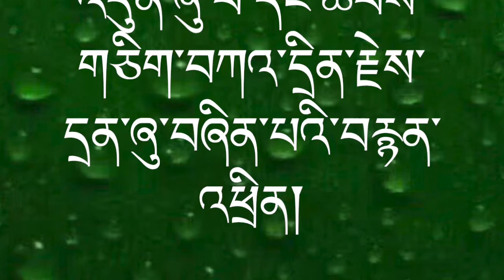༄༅། ། བོད་རྒྱལ་ལོ་༢༡༤༧ བོད་ཟླ་༠༤ཚེས་༢༠ཉིན་རྫ་ཆུའི་བོད་རིགས་བརྙན་འཕྲིན་ཁང་ནས།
༄༅། ། བོད་རྒྱལ་ལོ་༢༡༤༧ བོད་ཟླ་ ༠༦ ཚེས་ ༠༢ ཉིན། ༧རྒྱལ་བའི་༧སྐུའི་བླ་གཟའ་ལྷག་དཀར་བཟང་བའི་སྨོན་འདུན་ཞུ་བ་དང་ཆབས་གཅིག་བཀའ་དྲིན་རྗེས་དྲན་ཞུ་བཞིན་པའི་བརྙན་འཕྲིན།